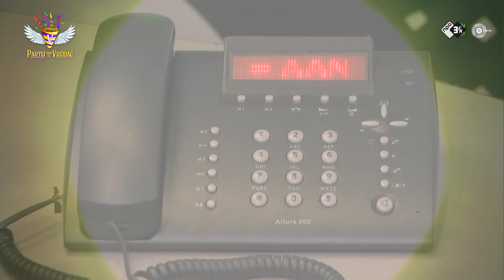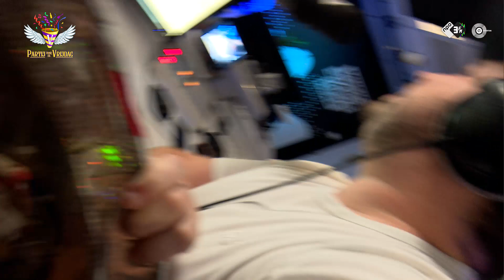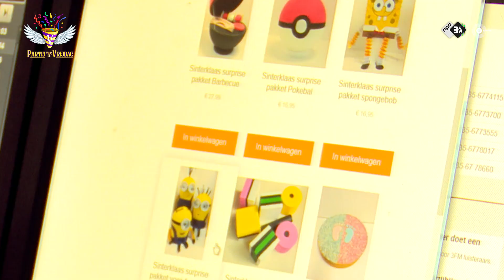Partij voor de Vrijdag 🎉 - #049 - Compilatie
Partij voor de Vrijdag komt naar Brabant deze winter! Was er maar een promo van...